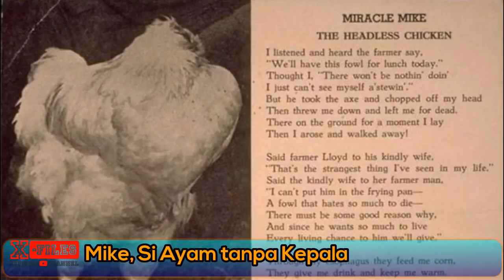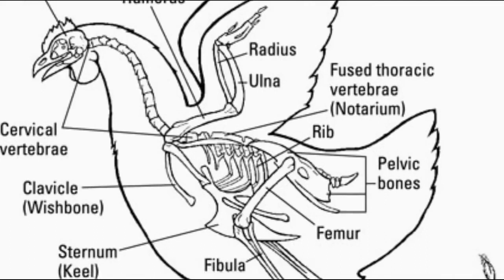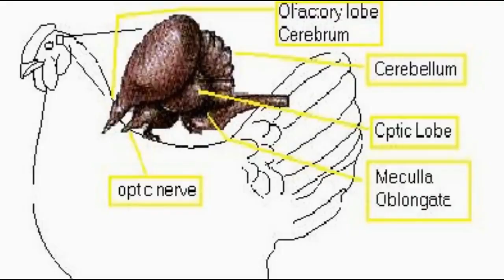AYAM TANPA KEPALA DAPAT HIDUP SELAMA 2 TAHUN | X FILES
Tujuh puluh tahun yang lalu, seorang petani memenggal kepala seekor ayam di Colorado AS, dan hewan itu menolak untuk mati. Mike, sebutan unggas itu, bertahan hingga 18 bulan dan menjadi terkenal. Tetapi bagaimana dia hidup tanpa kepala dalam waktu yang cukup lama?